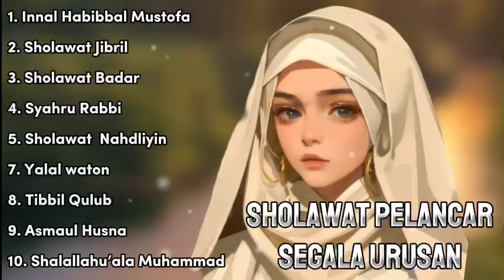SHOLAWAT PENYEJUK QALBU - SHOLAWAT INAL HABIBBAL MUSTHOFA-SHOLAWAT JIBRIL-DENGARKAN LALU RENUNGKAN